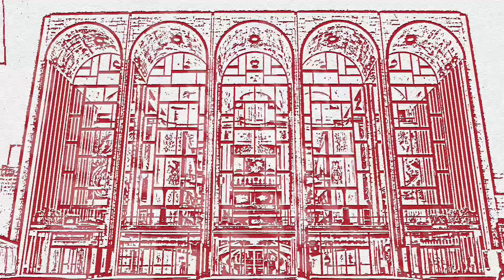Entrevista con Xavier Sabata. Parte 2 de 4. (English Subtitles).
Seguimos la entrevista hablando del "grito artístico", una interesante manera de enfocar el canto. Y también contrastaremos opiniones sobre los resonadores.

We continue the interview talking about the "artistic shout", an interesting way to focus the singing. And we will also contrast opinions about the resonators.

Entrevista realizada el 9 de Julio de 2019 en la Escuela Superior de Canto de Madrid.
Interview conducted on July 9, 2019 at Escuela Superior de Canto in Madrid.